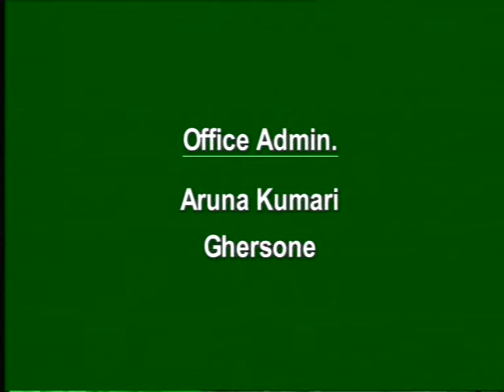Economics Leela 3